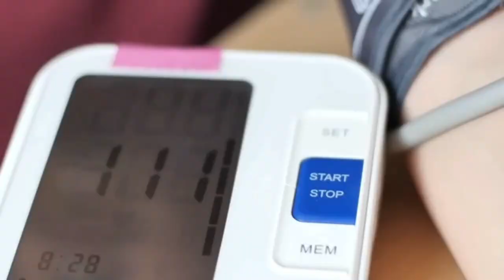10 KHASIAT RUMPUT TEKI YANG GAK PERNAH DI SANGKA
Rumput teki memiliki nama latin Cyperus Rotundus adalah salah satu tumbuhan liar yang sering di pandang sebelah mata, karena dianggap tidak memiliki manfaat atau khasiat apa apa bahkan sudah  identik sebagai gulma yang sangat mengganggu tanaman budidaya pertanian.
Rumput teki merupakan tumbuhan tahunan yang berasal dari Afrika, Eropa Selatan dan Tengah, serta Asia Selatan. Dan tumbuhan ini tumbuh subur di Indonesia, kita dapat menemukannya hampir di merata tempat.
Tahukah anda ternyata rumput teki memiliki khasiat yang luar biasa bagi kesehatan tubuh dan mampu mengatasi berbagai gangguan kesehatan.
Ternyata, bagian umbi pada rumput teki merupakan salah satu bagian yang kaya manfaat.
Sebab dalam umbi rumput teki terkandung zat yang baik yang dapat digunakan sebagai obat herbal.
Melansir sebuah studi dalam artikel Unair News, masyarakat Kalimantan Tengah telah lama memanfaatkan khasiat rumput teki secara turun temurun untuk berbagai pengobatan seperti mengatasi  sakit gigi, gusi bengkak dan mengobati sariawan.
Inilah beberaa khasiat atau manfaat rumput teki bagi kesehatan ;
1. Menurunkan Tekanan Darah Tinggi
2. Menyehatkan Pencernaan
3. Meredakan Demam
4. Meredakan Nyeri Saat Menstruasi
5. Mengontrol Epilepsi
6. Perawatan Kulit
7. Memperlancar Saluran Urin
8. Meredakan Nyeri
9. Anti Inflamasi
10. Menghilangkan Ketombe
Ramuan ini juga efektif untuk  mencegah rambut rontok dan merangsang pertumbuhan rambut serta aman digunakan oleh bayi.
Biar gak penasaran, simak videonya sampai tuntas, mudah mudahan bermanfaat untuk anda dan keluarga anda.

Sahrul Amin